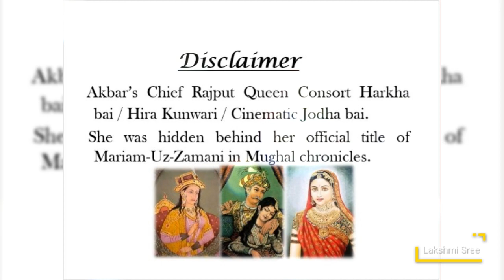Jodha Akbar Art Gallery | Jodha bai | Mariam-uz-Zamani